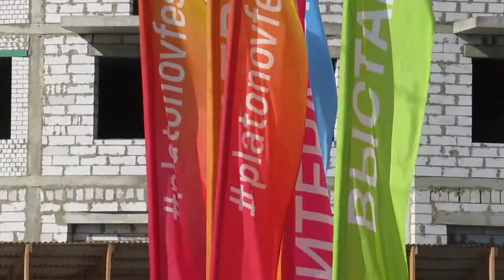Новостройка около театра оперы и балета (Воронеж) • New building near the Opera and Ballet Theater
Как вам новостройка на месте снесенного исторического здания на площади Ленина, 6? Хотя о чем это я, теперь это не история Воронежа,  просто ЖК «пл. Ленина, 6».
How do you like the new building on the site of the demolished historical building on Lenin Square, 6? Although what I mean, now this is not the history of Voronezh, just the residential complex «pl. Lenin, 6» .